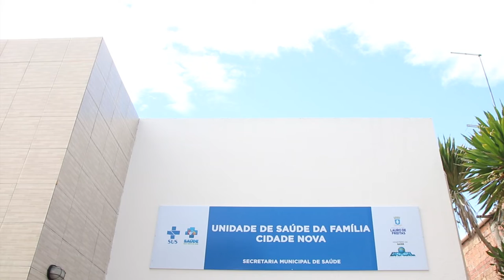Inauguração da Unidade de Saúde da Família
A partir de hoje, Loteamento Cidade Nova, na Itinga conta com Unidade de Saúde da Família, com atendimento de diversas especialidades.